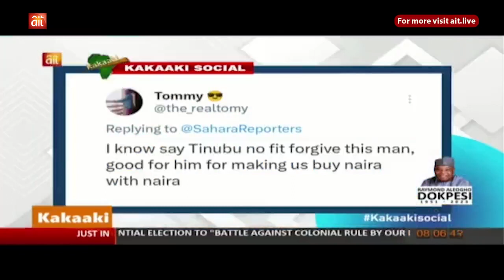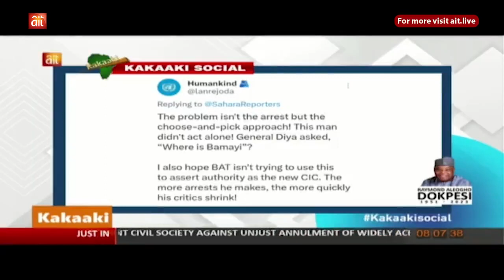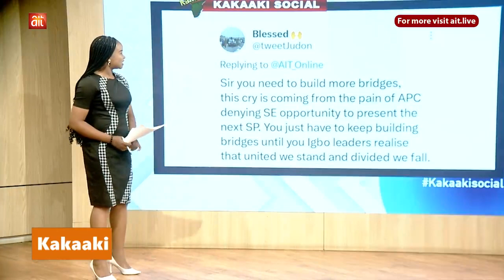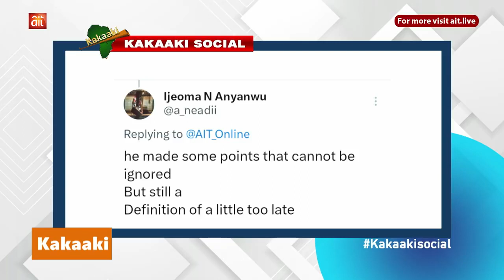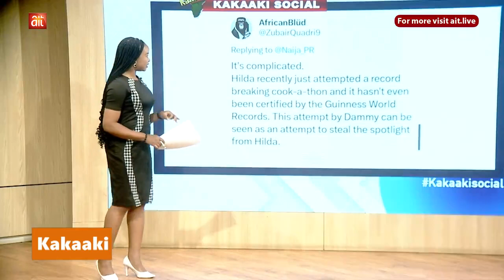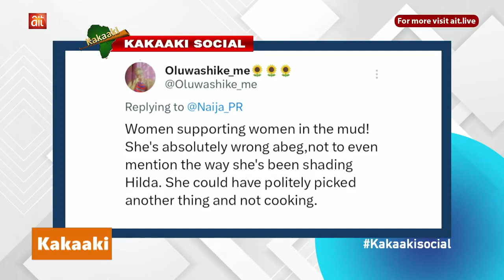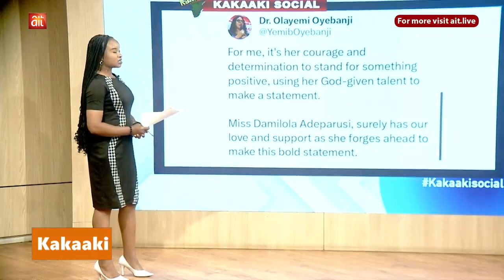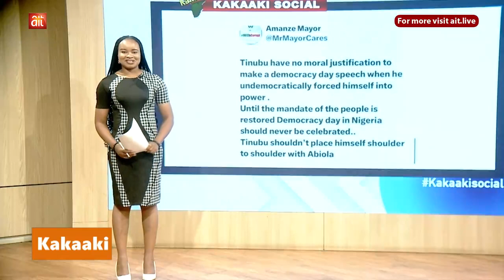Orji Uzor Kalu cries out, says he's not a thief + Hilda Baci cheers on Chef Dammy || Ruth Obozeghie